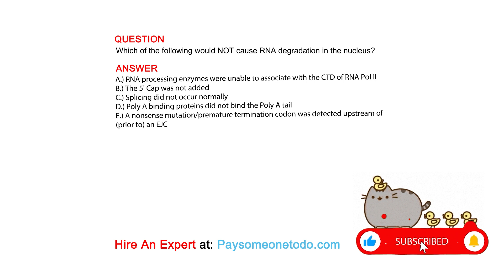Which of the following would NOT cause RNA degradation in the nucleus?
QUESTION

ANSWER
A.) RNA processing enzymes were unable to associate with the CTD of RNA Pol II
B.) The 5' Cap was not added
C.) Splicing did not occur normally
D.) Poly A binding proteins did not bind the Poly A tail
E.) A nonsense mutation/premature termination codon was detected upstream of (prior to) an EJC